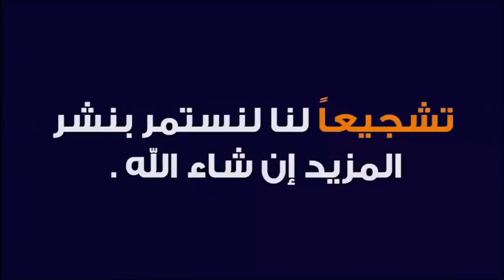ما حكم الأكل والشرب حتى انتهاء أذان الفجر في رمضان؟ 🕌 الدكتور محمد جيجي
جديد 2021 : ما حكم الأكل والشرب حتى انتهاء أذان الفجر في رمضان؟ 🕌 الدكتور محمد جيجي
 ▬▬▬▬▬▬ஜ۩☺۩ஜ▬▬▬▬▬
 ▬▬▬▬▬▬ஜ۩☺۩ஜ▬▬▬▬▬
⛔ أحبابي الكرام ، إذا أعجبكم الفيديو رجاءاً لا تنسوا :

 ▬▬▬▬▬▬ஜ۩☺۩ஜ▬▬▬▬▬
مواضيع سابقة

🕌 عَنْ أَبِي هُرَيْرَةَ، عَنِ النَّبِيِّ صَلَّى اللهُ عَلَيْهِ وَسَلَّمَ قَالَ:
 ▬▬▬▬▬▬ஜ۩☺۩ஜ▬▬▬▬▬
⚠️ توضيح مهم ❗

 ▬▬▬▬▬▬ஜ۩☺۩ஜ▬▬▬▬▬
# هاشتاغ الموضوع #